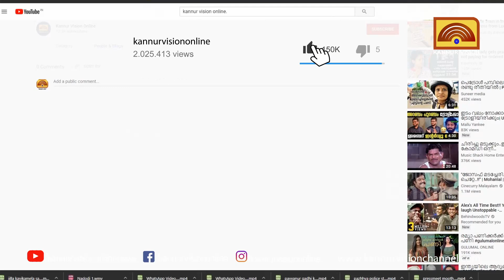കണ്ണൂര്‍ എസ് എന്‍ അലൂംനിയുടെ നേതൃത്വത്തില്‍ ഓണാഘോഷം സംഘടിപ്പിച്ചു.